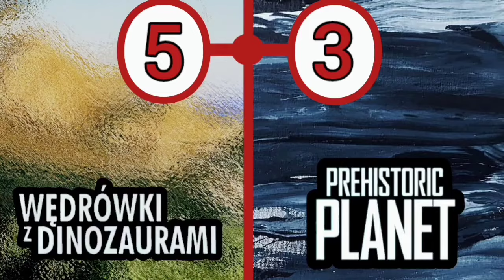Wędrówki z dinozaurami vs Prehistoric Planet - który serial jest lepszy?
W zeszłym roku na Apple TV pojawił się nowy serial dokumentalny opowiadający o życiu dinozaurów. Przez wiele osób został okrzyknięty nowym najlepszym serialem o tej tematyce. W tym filmie postaram się rozstrzygnąć, który serial dokumentalny jest najlepszy - Wędrówki z dinozaurami, czy może właśnie Prehistoric Planet.

0:00 Wstęp
1:34 Odcinki
3:44 Okresy
4:47 Aktualność
6:26 Narracja
8:02 Muzyka
9:33 Gatunki
11:04 Sceny akcji
11:56 Środowiska
12:57 Nagrody
13:49 Podsumowanie